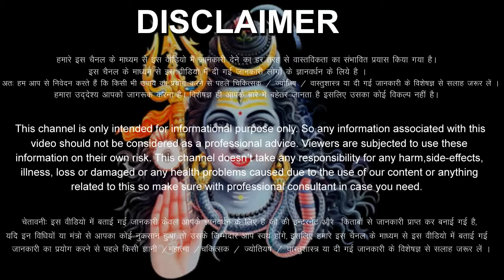धनु राशि वालो 25,26,27,28 सितंबर 2023 ढोल और नगाड़ा दोनों बजेंगे, 5 बड़ी खुशखबरी मिलेंगी Dhanu Rashi